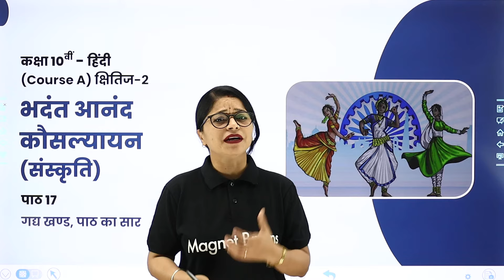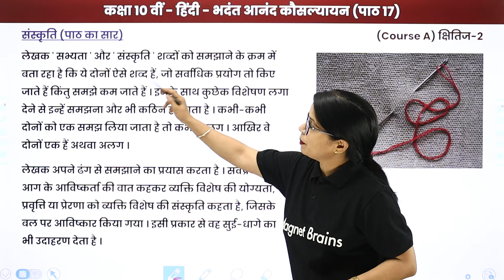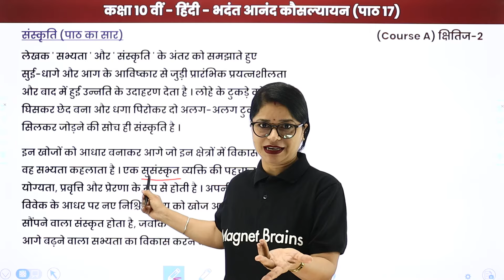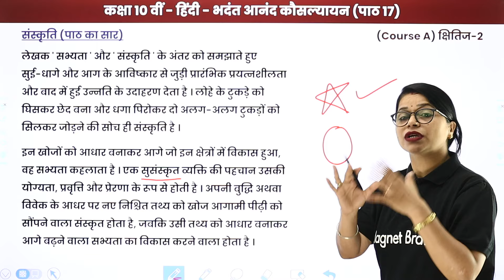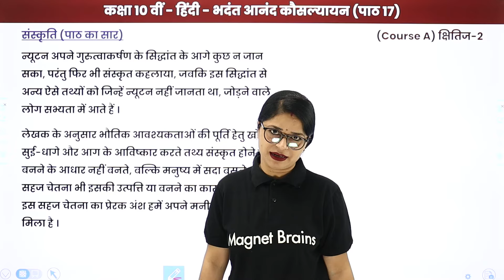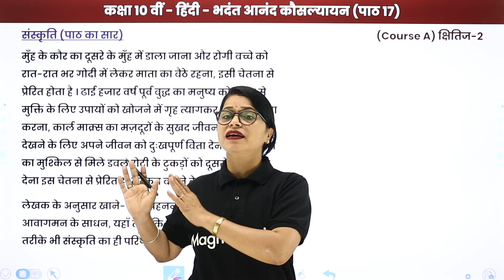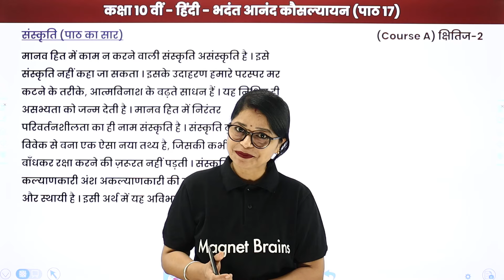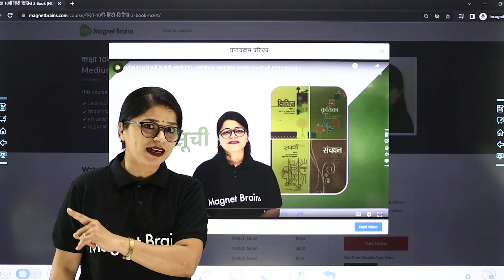Bhadant Anand Kausalyayan: Sanskriti - Explanation | Class 10 Hindi Kshitij Ch 17 | State Boards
✔️ Class: 10th
✔️ Subject: Hindi / हिंदी (Hindi Medium)
✔️ Chapter: भदंत आनंद कौसल्यायन : संस्कृति / Bhadant Anand Kausalyayan : Sanskriti (Chapter 17)
✔️ Topic Name: Bhadant Anand Kausalyayan : Sanskriti - Explanation
✔️ Topics Covered in This Video (By Lali Mam): इस वीडियो में लाली मैम Class 10th Hindi (क्षितिज - 2) के अध्याय भदंत आनंद कौसल्यायन : संस्कृति का गद्य-खण्ड, पाठ का सार (व्याख्या) पढ़ायेंगी। इस अध्याय में शामिल विभिन्न महत्वपूर्ण टॉपिक की चर्चा करते हुए प्रमुख बिंदुओं के माध्यम से विद्यार्थियों के लिए चर्चा करेंगी। यह वीडियो दर्शकों को इस अध्याय का गद्य-खण्ड, पाठ का सार समझने में बेहतर मदद करेगा एवं दर्शकों को उनके हिन्दी के विषय में बेहतर परिणाम प्राप्त करने में मदद करेगा।
00:00 भदंत आनंद कौसल्यायन (संस्कृति) इंट्रोडक्शन:  गद्य खण्ड, पाठ का सार / Bhadant Anand Kausalyayan (Sanskriti) Introduction: Gady Khand, Paath Ka Saar
01:22 संस्कृति (जीवन - परिचय) / Sanskriti (Jeevan - Parichay)
03:15 संस्कृति (पाठ का सार) / Sanskriti (Paath Ka Saar)
28:43 वेबसाइट अवलोकन/Website Overview

भदंत आनंद कौसल्यायन प्रश्न उत्तर
क्या मानव संस्कृति अविभाज्य है
संस्कृति पाठ के प्रश्न उत्तर
ज्ञानेप्सा का अर्थ
ज्ञानेप्सा
उन खोजों और आविष्कारों की सूची तैयार कीजिए जो आपकी नज़र में बहुत महत्त्वपूर्ण हैं?
प्रश्न- अभ्यास लेखक की दृष्टि में 'सभ्यता' और 'संस्कृति' की सही समझ अब तक क्यों नहीं बन पाई है?
d herskovits किसने कहा है संस्कृति सभ्यता का प्रतिवाद है